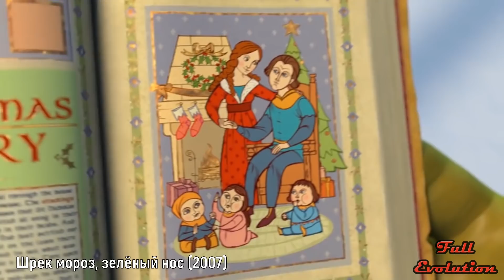👑 Фиона - Эволюция (2001 - 2021) ! Самые Лучшие Моменты 👍!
Принцесса Фиона — один из главных персонажей франшизы DreamWorks «Шрек».Она была «обычной принцессой». У неё были подруги, любящие родители, огромный замок и всё,
 чего она бы ни пожелала. Но на Фионе лежало страшное проклятье. Днем она была прекрасной принцессой, а ночью превращалась в ужасного огра. Родители всеми силами
оберегали её от самой себя и от насмешек людей. Именно поэтому они никогда не отпускали дочку куда-либо ночью. Когда ей исполнилось четырнадцать лет, её отправили
 в старый замок под охрану огнедышащей Драконихи до того момента,пока не придёт её суженый и поцелуем истинной любви не освободит её от злых чар,
 но вместо этого Фиона познакомилась и влюбилась в огра по имени Шрек.
Впервые Фиона появилась в фильме «Шрек»2001г. По сюжету лорд Фаркуад выбирает в качестве своей невесты принцессу Фиону ,которую ему должны доставить Шрек и Осел.
Princess Fiona is one of the main characters in the DreamWorks Shrek franchise. She was a "regular princess." She had friends, loving parents, a huge castle and everything
 whatever she wants. But a terrible curse lay on Fiona. During the day she was a beautiful princess, and at night she turned into a terrible ogre. Parents by all means
protected her from herself and from the ridicule of people. That is why they never let their daughter go anywhere at night. When she was fourteen years old, she was sent
 to the old castle under the protection of a fire-breathing Dragon until the moment when her betrothed comes and with the kiss of true love frees her from evil spells,
 but instead, Fiona met and fell in love with an ogre named Shrek.
Fiona first appeared in the 2001 film Shrek. In the story, Lord Farquad chooses Princess Fiona as his bride, whom Shrek and Donkey must deliver to him.